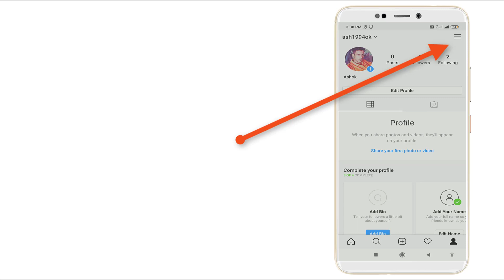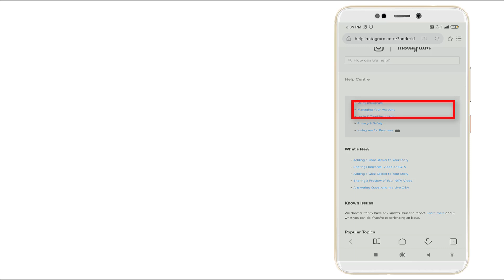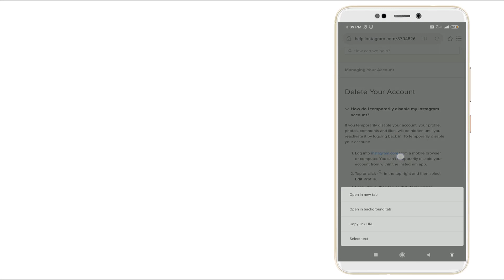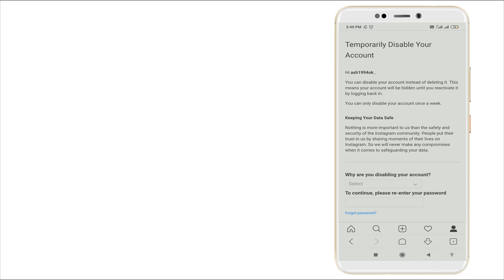How to Deactivate Instagram Account 2020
How to deactivate Instagram account in your Android Mobile.

click ￼ in the top right corner and select edit profile.

Scroll down then click Temporarily disable my account in the bottom right.

Then Select an option from the drop-down menu next to Why are you disabling your account and re-enter your password.

Click Temporarily Disable Account.